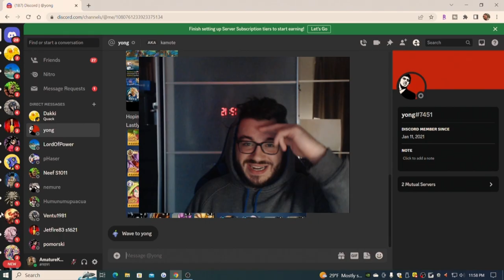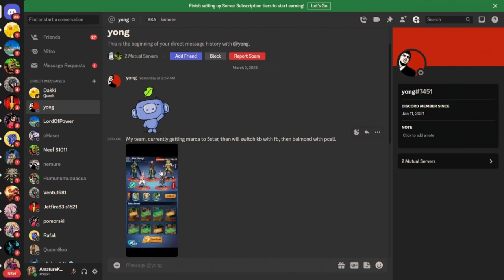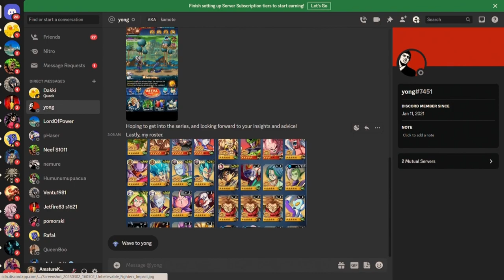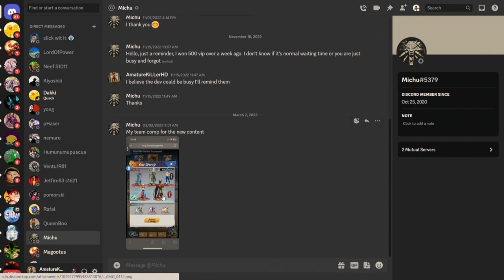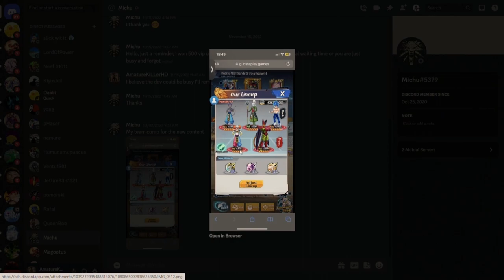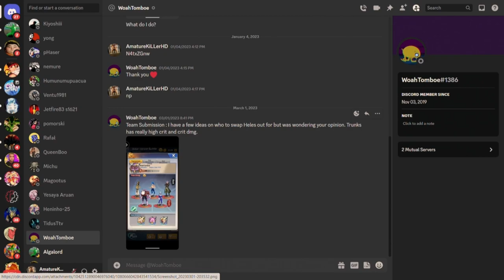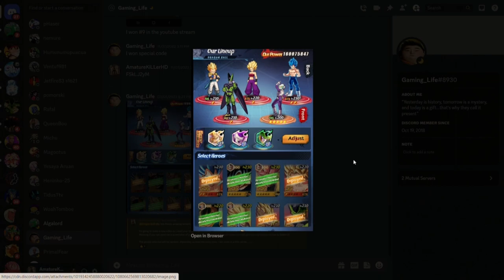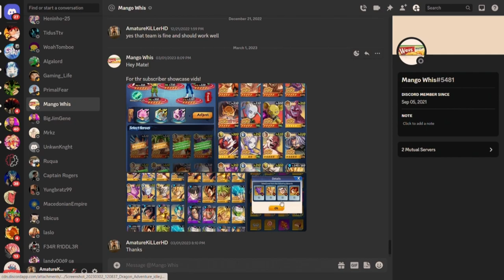SUBSCRIBER SHOWCASE - New Series! (Dragon Ball Idle)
Welcome to the new series on the channel where I, AmatureKiLLerHD, looks over subscribers teams and their roster to help with forming a proper team or at least assist them with the road map to have a successful team. The way the series works is when I make an announcement on the community discord (link below), you dm me with the images needed and you the subscriber will be randomly picked to be a part of the next video!